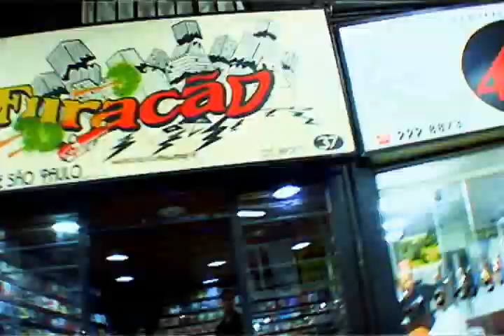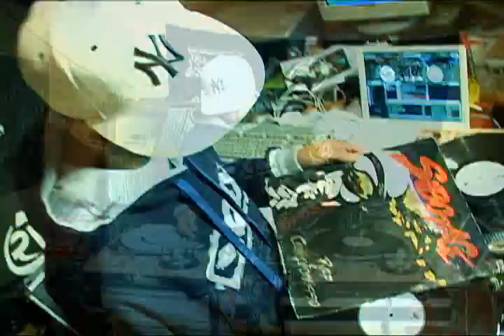DJ CIA - Favela no ar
ví­deo-clipe da musica que DJ CIA fez exclusivamente para a trilha do documentÃ¡rio: FAVELA NO AR produzido e dirigido por: 13 Produções, Rosforth, Stocktown.